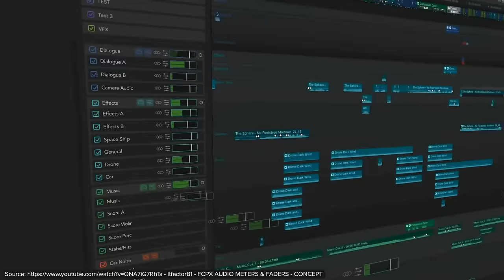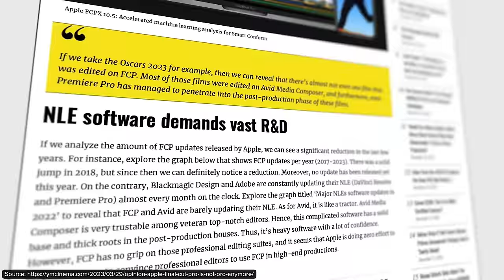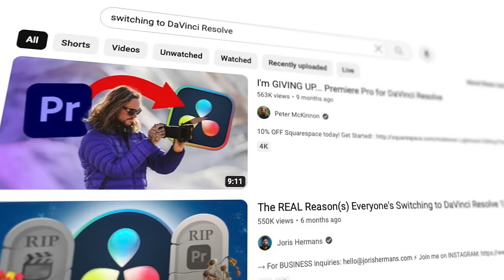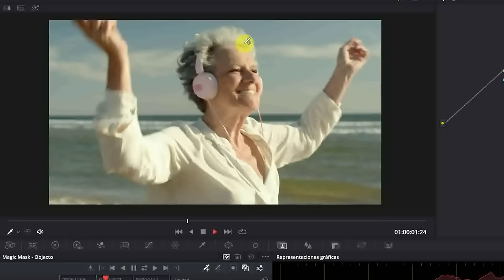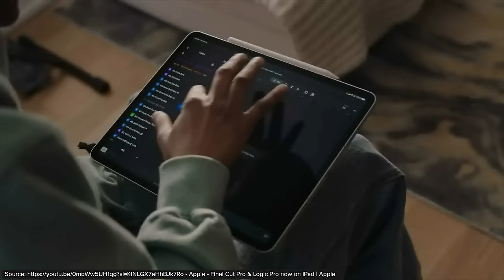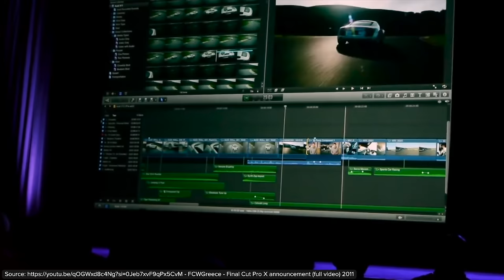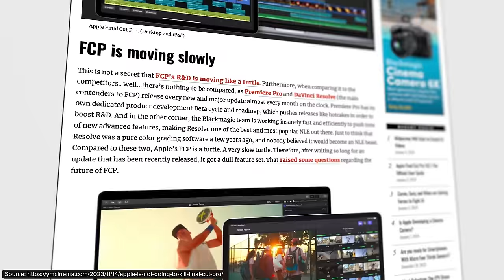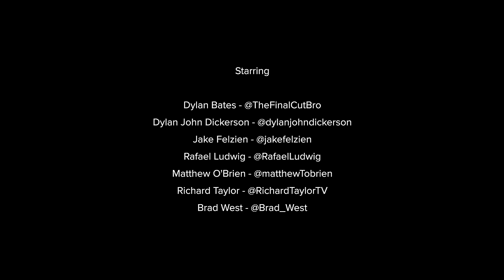CUTTING EDGE, MOVING SLOW – The Final Cut Pro Conundrum | Documentary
❗️ All interviews were filmed in spring of 2023 (pre - Final Cut Pro Creative Summit 2023) ❗️

Everybody is switching to DaVinci Resolve, and a strange feeling is going through the Final Cut Pro Community. The lack of feature updates is the apparent cause – or is it? In this documentary, we will see that the underlying issue is something else entirely.

👏🏻 ALL THE PEOPLE INVOLVED
Dylan Bates - @TheFinalCutBro
Jake Felzien - @jakefelzien
Dylan John - @dylanjohndickerson
Rafael Ludwig - @RafaelLudwig
Matthew O'Brien - @matthewTobrien
Richard Taylor - @RichardTaylorTV
Brad West - @Brad_West
🎬 More about Final Cut Pro’s History
“Off the Tracks - Final Cut Pro X Documentary (Abridged)”
ℹ️ All Sources (from beginning to end)
- @Itfactor81 - FCPX AUDIO METERS & FADERS - CONCEPT
- @SergiomotaENG - How to use Magic Mask in Davinci Resolve Studio 18 | Tutorial
- Apple - Final Cut Pro & Logic Pro now on iPad | Apple
- FCWGreece - Final Cut Pro X announcement (full video) 2011
- Apple - WWDC 2020 Special Event Keynote — Apple
- JoshuaG - The First iMac Introduction
- JoshuaG - Macworld San Francisco 2008-The MacBook Air Intro (Pt. 1)
🎓Rafael Ludwig’s Final Cut Pro Masterclass “Enhance the Edit”